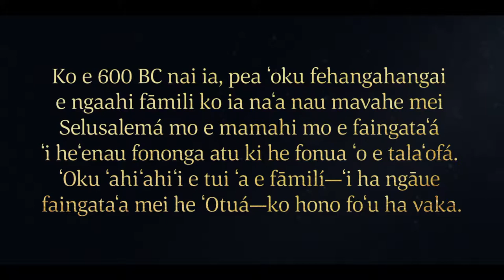Ko e Fekauʻi ʻe he ʻEikí kia Nīfai ke Foʻu ha Vaka | 1 Nīfai 17–18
Hili ha taʻu ʻe valu ʻi he feituʻu maomaonganoá, naʻe fakaofi mai e fāmili tokolahi ʻo Līhaí ki ha potu fonua ofi ki he tahí. Ne nau ui ia ko Mahu koeʻuhí ko e lahi hono ngaahi fuaʻi ʻakaú mo e huhuaʻi hone ʻo e vaó.  Ko e fanongo ʻa Nīfai ki he leʻo ʻo e ʻEikí ʻo Ne fekau mai ke ʻalu hake ki he moʻungá ke lotu. Ko ʻene maʻu ai ha fekau mei he ʻEikí ke foʻu ha vaka ke kolosi ai hono kakaí ʻi he tahí. Ko e lotu ʻa Nīfai ke ʻilo ʻa e feituʻu te ne lava maʻu ai ha maka ukamea ke ngaohi ʻaki ha meʻangāue ke foʻu ʻaki e vaká. Ko ʻene ngaohi mei he kiliʻi manú ha meʻa tapili mo toloafi ʻaki ha ongo maka.  Hili ʻene ngaohi ʻene meʻangāué, naʻá ne mateuteu leva ke foʻu ʻa e vaká.  ʻI he ʻilo ʻe Leimana mo Lemiuela ʻa e meʻa naʻe fai ʻe Nīfaí, naʻá ne ui ia ko ha tangata vale mo fakaangaʻi ʻene ngaahi ngāué. Naʻá ne tali ange ʻaki ʻene fakamanatu ʻa e hisitōlia ʻo e fengāueʻaki ʻa e ʻOtuá mo ʻenau ngaahi tamaí, ʻa e fānau ʻo ʻIsilelí, mo fakamanatu kiate kinaua kuó na mamata mo kinaua ki ha ʻāngelo. Lolotonga ʻene leá, naʻe fakafonu ʻa Nīfai ʻe he mālohi ʻo e ʻOtuá, pea naʻe ilifia ʻa Leimana mo Lemiuela ke fakafepakiʻi ia ʻi ha ngaahi ʻaho lahi. Ko e folofola ʻa e ʻEikí kia Nīfai mo fakahā kiate ia ke mafao atu hono nimá ki hono ongo taʻoketé. ʻI heʻene fai iá, naʻe luluʻi kinaua ʻe he ʻEikí.  Ko e fakahaaʻi ʻe Leimana mo Lemiuela ʻena ʻilo ʻoku kau ʻa Nīfai mo e ʻEikí.

Fakatatau ki he 1 Nīfai 17–18.